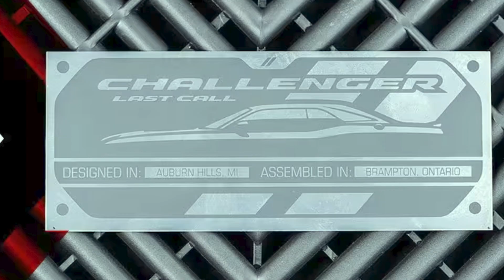60-second walk around with the 2023 Last Call Edition Dodge Challenger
There's just something about a Challenger that makes us feel all giddy inside! Join general sales manager George Hitchcock as he shows you a few ways to identify 2023's Last Call edition. Let's go!